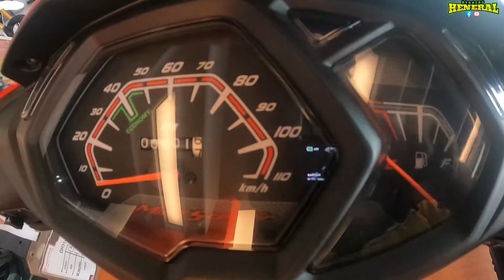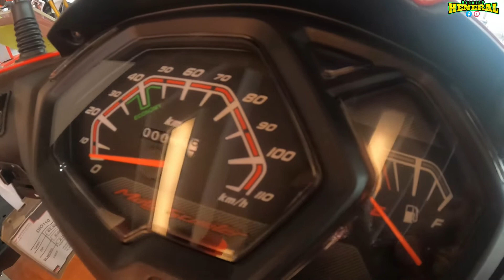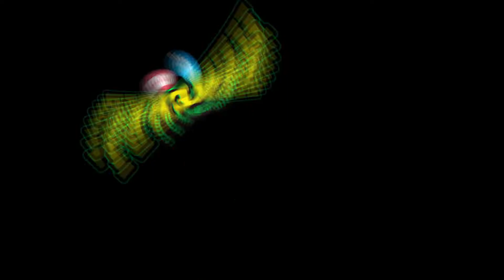HONDA DIO REVIEW / PRICE AND SPECS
Price and specs ng Honda Dio 110.